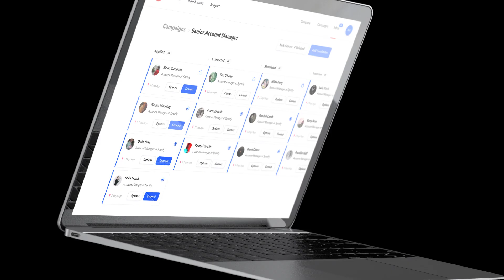inploi | Web App Highlights